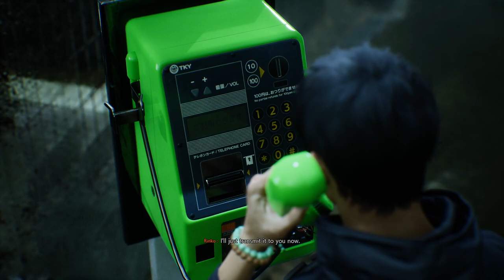Ghostwire Tokyo: Chapter 3 Part 3, The Cosplayer vs the Cat girl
Ghostwire Tokyo: Chapter 3 Part 3, The Cosplayer vs the Cat girl is a grueling fight or ring around the spectral realm. Three chances to save a friend and find the truth.

Thank you for checking out the Cool Kids Corner (Dubbed by my oldest two kids). We like to play all kinds of games here, from FPS, RPG, Horror, to goofy VR.

For Raze energy drinks, USE CODE: iTonbo

☆*: .｡. o(≧▽≦)o .｡.:*☆

I just know we are going to have a good time!